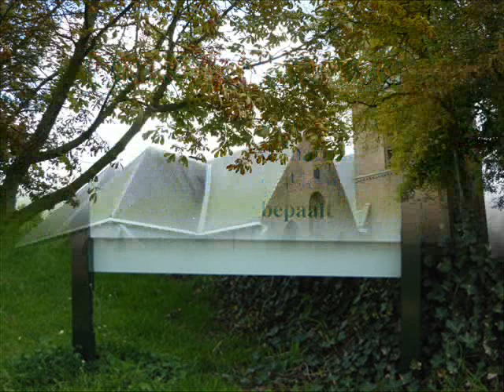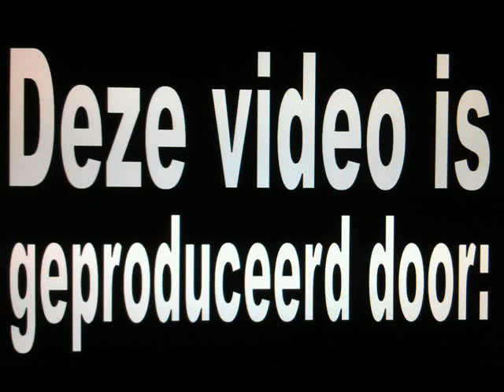Promotie filmpje Putten!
dit moesten wij voor ons school project maken! geniet ervan! en schrijf een reactie wat je ervan vind!

al het muziek is van THE NEW KIDS.